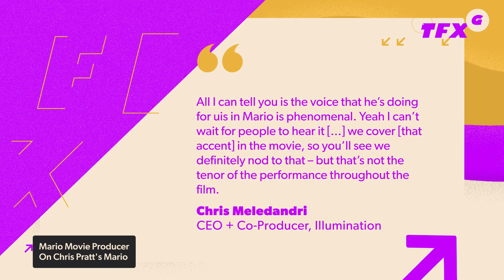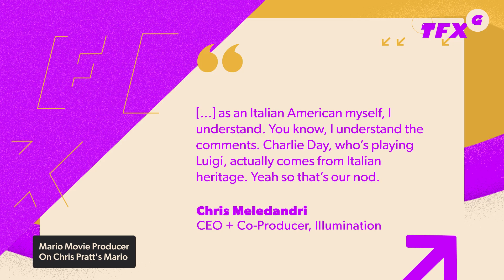This Rat Is "Playing" Doom... For Science - IGN Daily Fix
On this episode of The Daily Fix, a neuroscience engineer is training some rats to play Doom using a custom VR setup. But it's not the giant headset kind of VR that we humans are used to. This setup has a big round ball the rats can run on top of, which translates to movement in the game. Pretty cool! And what's the purpose of this? Science, duh. Actually learning how the brains of animals work not only benefits our relationship with the animal kingdom, we can learn a lot about ourselves and how our brains work. In other regular gaming news, Microsoft has announced what Xbox Games with Gold subscribers are getting next month, and you know...they're not bad. Don't expect the new Call of Duty or Battlefield in there, but some solid picks of games from the past ten years. And hey, they're free. And finally, we got some Mario movie news. The internet was set ablaze when it was announced that Chris Pratt was playing Mario. Many had the fair question of "what does Chris Pratt even sound like playing Mario?" and a producer on the movie may have answered that. Obviously we don't have an audio sample, but Pratt might be doing Mario sans Italian accent. But we don't actually know, yet.